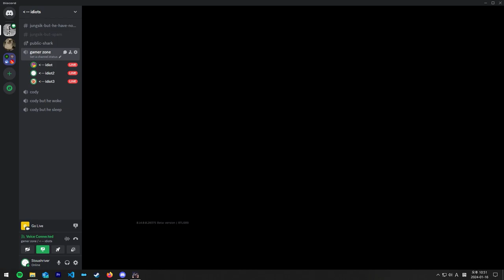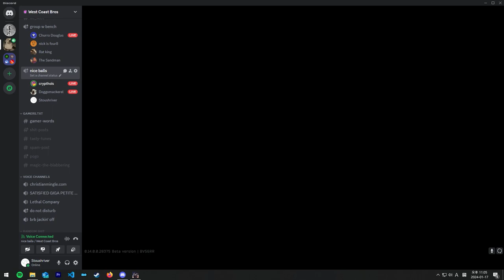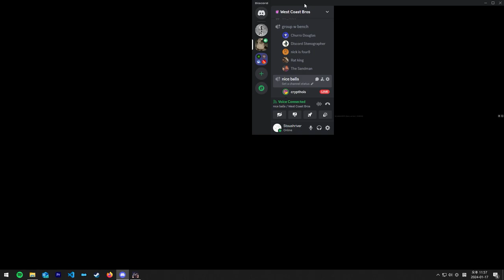frank with no vehicle exfil